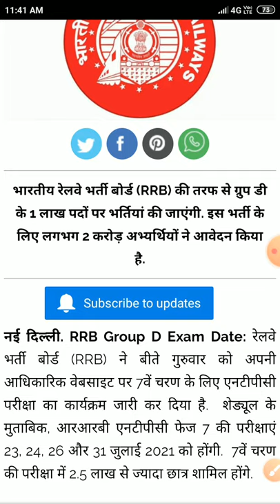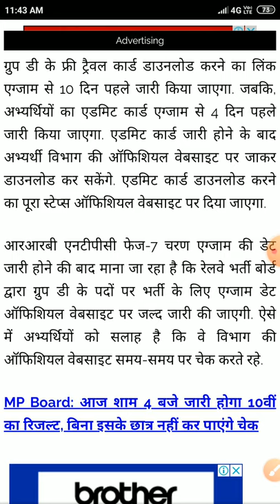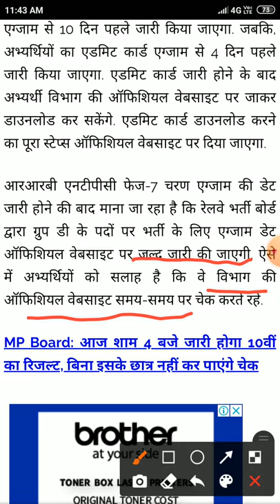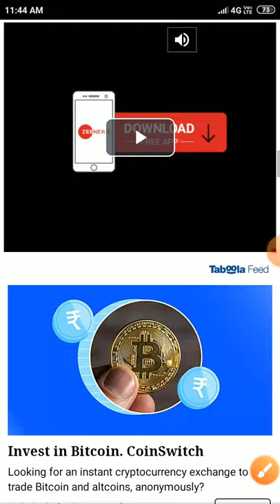BBR NTPC Phase -7 Exam dates | RRB GROUP - D Exam date updates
RRB ntpc in hindi, rrb group d in hindi